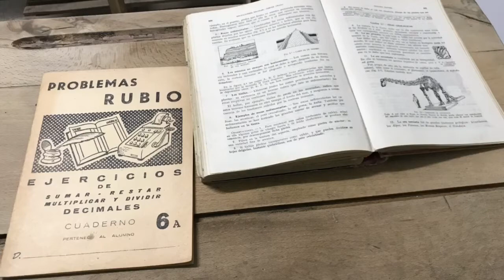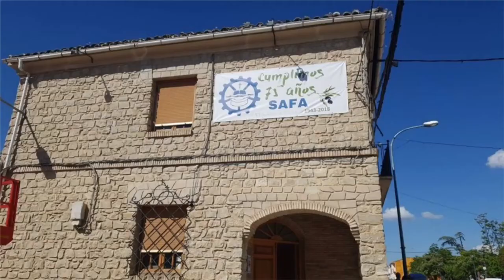SAFA CUMPLE 75 AÑOS...